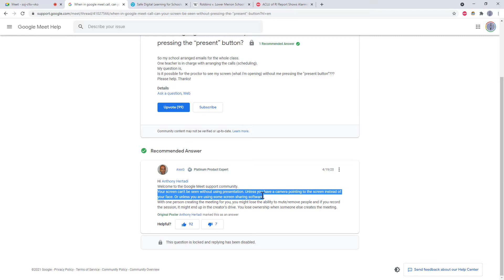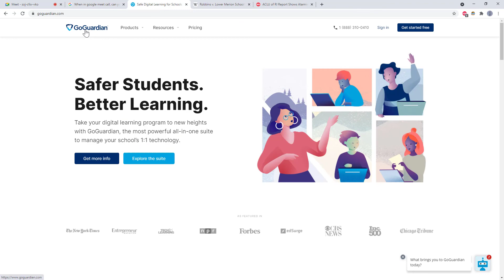Can the Host See Your Screen in Google Meet?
Can your teacher see your other browser tabs in Google Meet? I've gotten this question a lot from students who TOTALLY aren't playing video games or browsing the web during online class. You're just curious, right? I address your concerns in this video. Have a question?